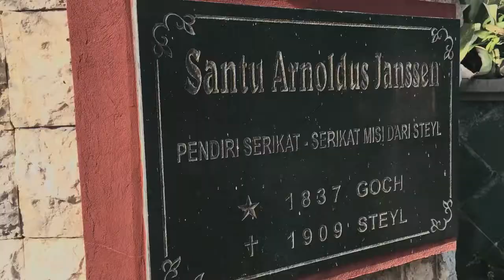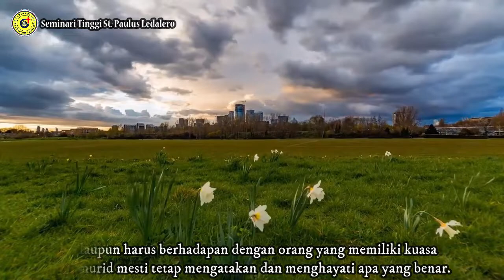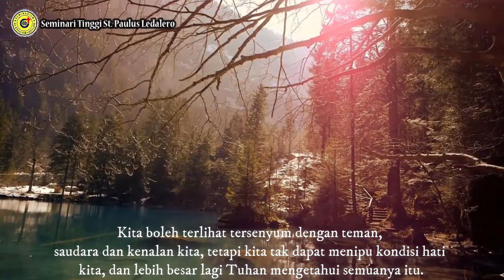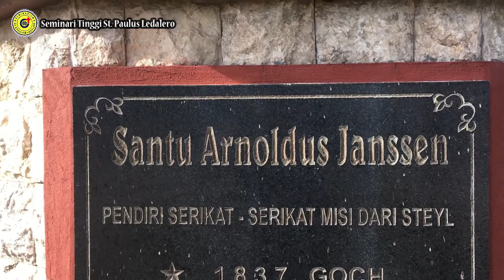MENYANGKAL ITU MEREPOTKAN - (Sabtu, 16 Oktober 2021) Renungan Harian Frater Ledalero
Renungan: Fr. Alfred Laudasi, SVD
Pengisi Suara: Fr. Dennis Hayon, SVD